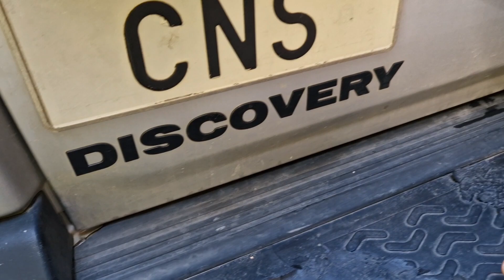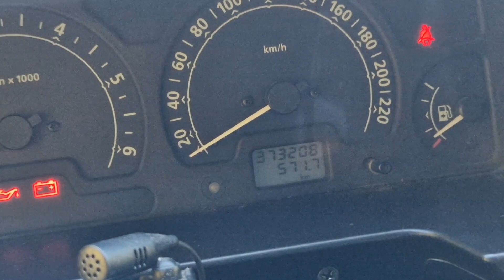Nueva entrada. Land Rover Discovery a la venta.